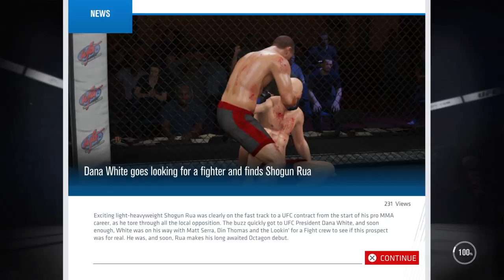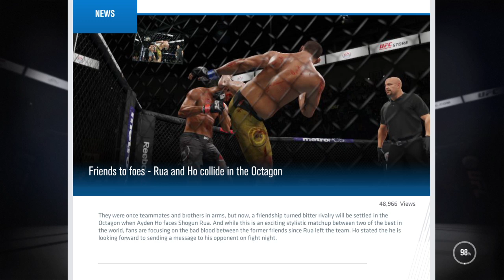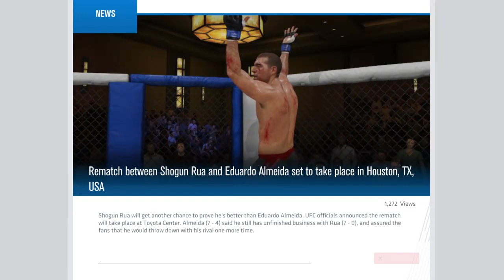UFC 3 career mode with Shogun Rua part 1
Time for some knockouts with Shogun